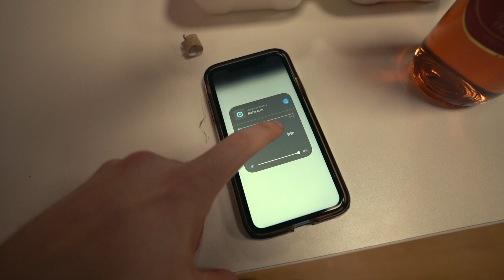So You Think You Can Cheer Dance?